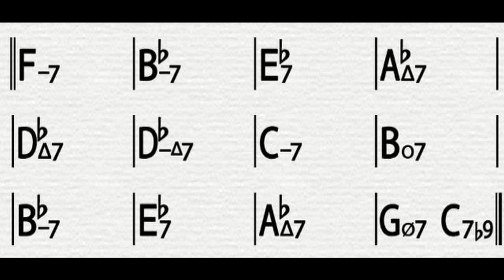Sondheim deconstructs "All The Things You Are" - Jerome Kern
Appearing on Marian McPartland's "Piano Jazz", Stephen Sondheim explains what makes Kern so great! Here's the entire show